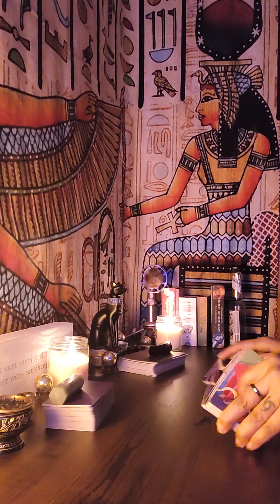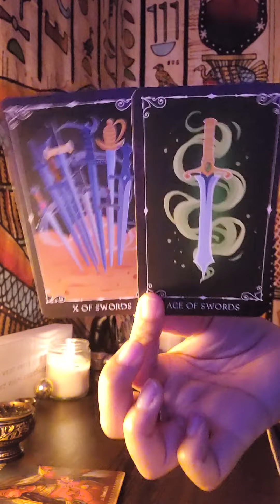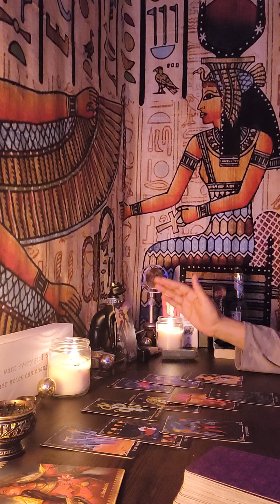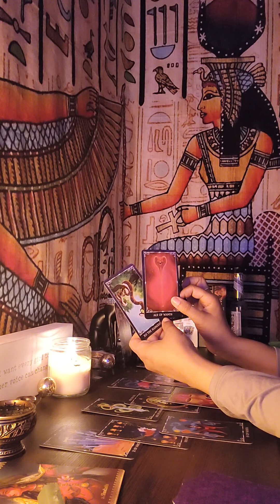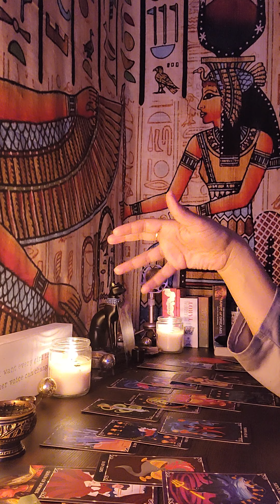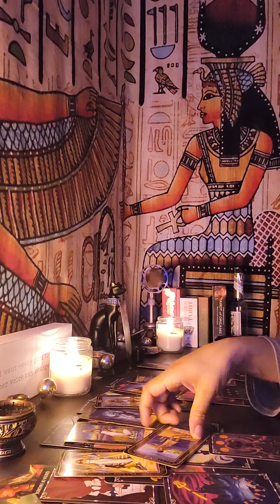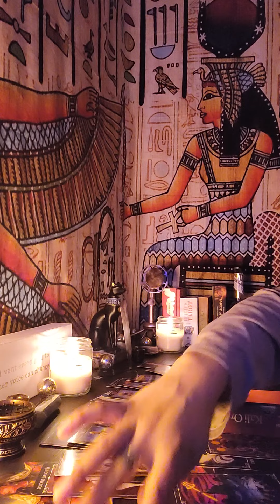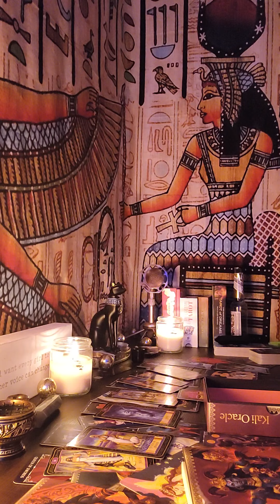Cancer ♋️ Leo ♌️ cusp ❤️‍🔥 Control-Alt-Delete you have Risen 👸🏽❤️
Cancer ♋/Leo ♌  🦀 🦁